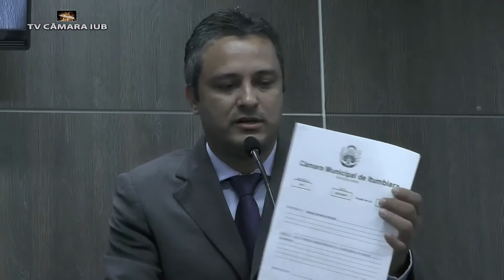FILME SESSÃO 36 (02 OUT 2017)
Arquivo Digital da Sessão Ordinária 36, realizada no plenário da Câmara Municipal de Itumbiara-GO, na noite de 02 de outubro de 2017.